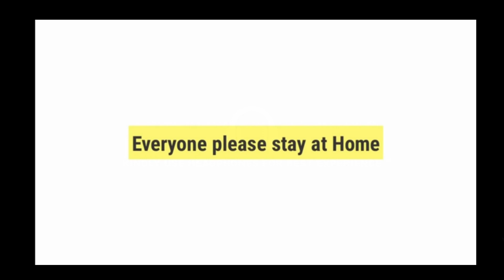THERE IS ONLY ONE PRINCE FOR THIS KINGDOM🤴🔥|ERANGEL2.0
PRINCE ON HUNT ERANGEL 2.0
HI GUYS HOPE YOU WATCHED MY VIDEO COMPLETELY AND PLEASE IF YOU LIKE MY VIDEO KINDLY SHARE MY VIDEO AND SUBSCRIBE TO MY CHANNEL...FOR MORE INTRESTING AND FUNNY VIDEOS OF PUBG...LIVE STREAMS ARE DONE IN THIS CHANNEL EVERY WEEKEND AND SHORT VIDEOS ARE UPLOADED CONSTANTLY SO PLEASE BY MAKING YOUR HEART BIGGER SUPPORT ME 💖😁😁
I KNOW YOU WILL SUPPORT ME...
IN ORDER TO JOIN IN OUR CLAN
. RECOMMENDATIONS
1.PLEASE CHANGE YOUR NAME BY COPYING OUR NAME AND PLEASE INSERT OUR SYMBOL BETWEEN YOUR NAME AND THE CLAN NAME.
2.PLATINAM 3 IS THE MINIMUM TIRE REQUIRMENT
3.LEVEL 30 IS MINIMUM REQUIRED
...MY PUBG I.D...

PLEASE DO CHECK MY FRIENDS YOUTUBE CHANNEL CS_EDITS FOR EDITING VIDEOS IN KINEMASTER. 😁😁